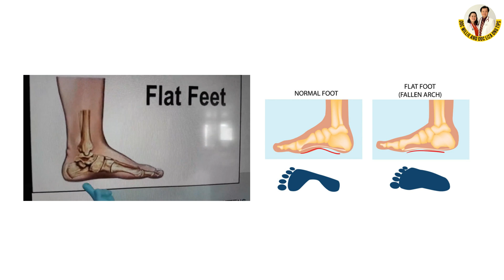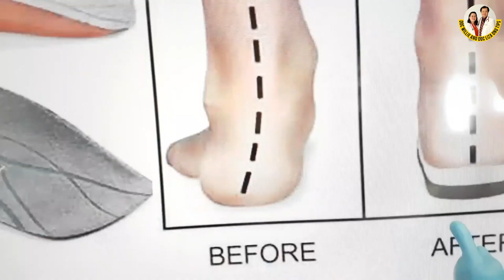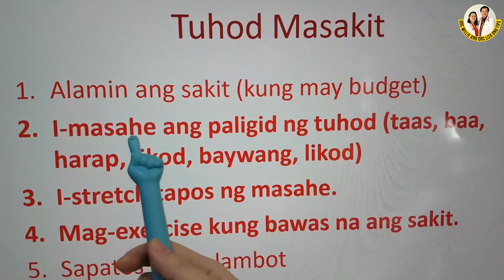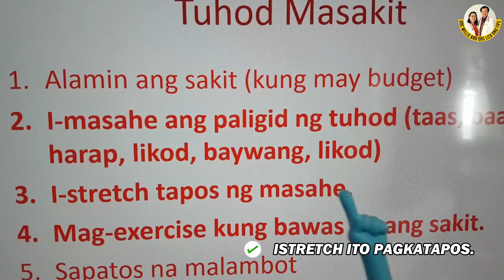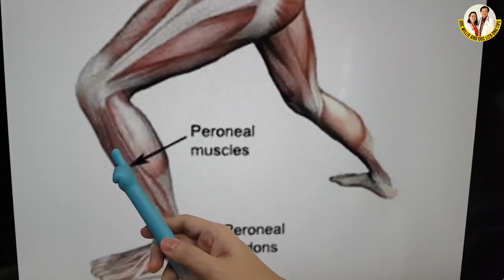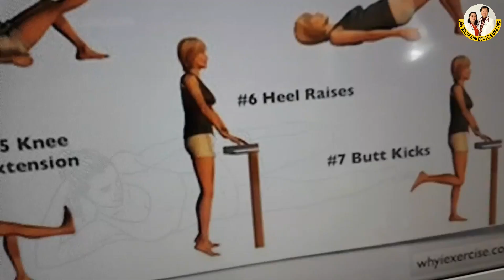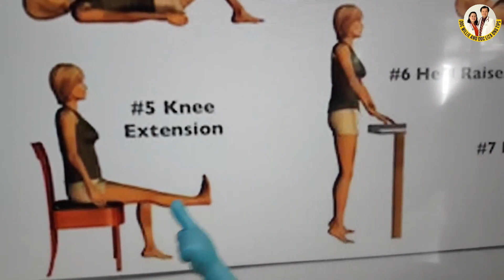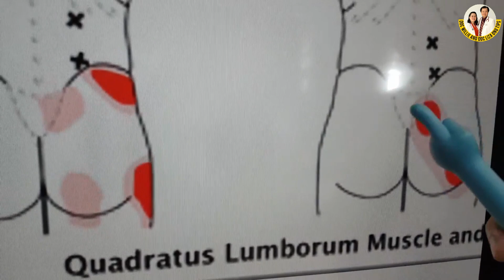Simpleng Masahe at Ehersisyo Para sa Paa, Tuhod, Binti at Likod - Payo ni Doc Willie Ong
Simpleng Masahe at Ehersisyo (Paa, Tuhod, Binti at Likod)

1. Maraming tao ang masakit ang paa, binta, tuhod at likod nila.
2. Isang dahilan ay Flat Feet. Puwede din matigas ang masel sa katawan.
3. Sundin ang masahe at ehersisyo na tinuturo ko.